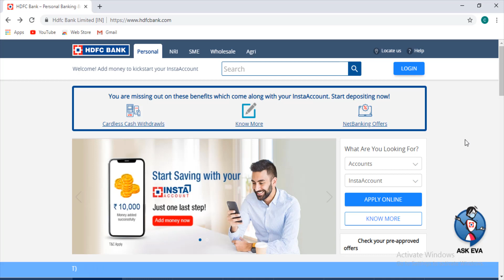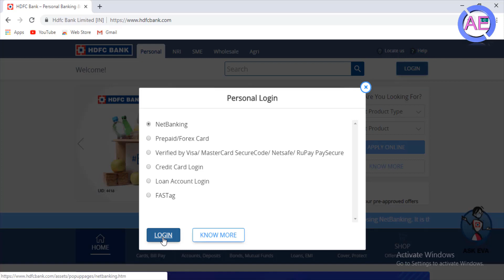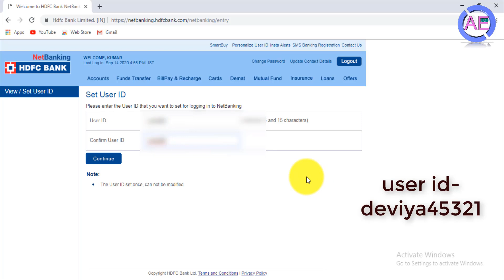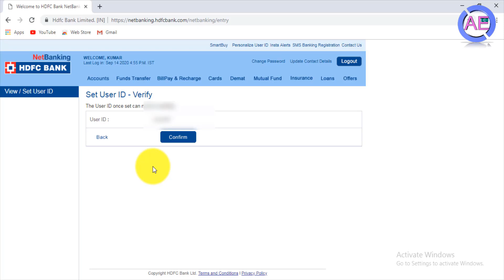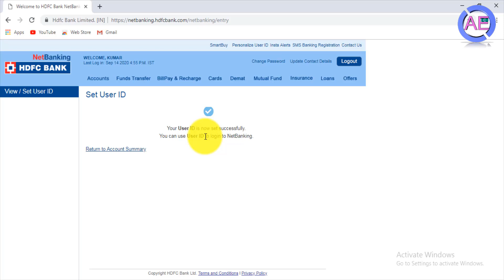How To Change HDFC Bank Customer id Online | hdfc bank me customer id kaise banaye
hdfc bank change customer id online